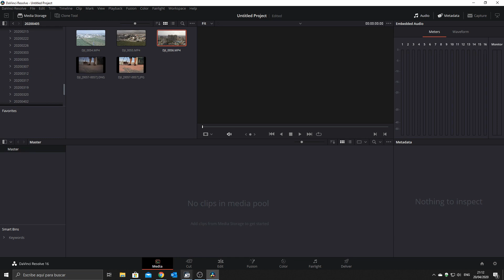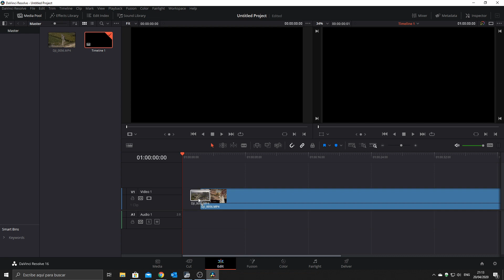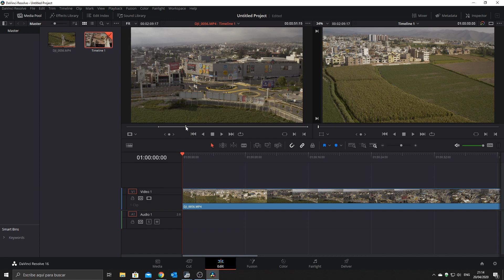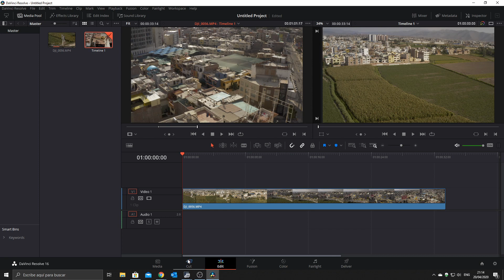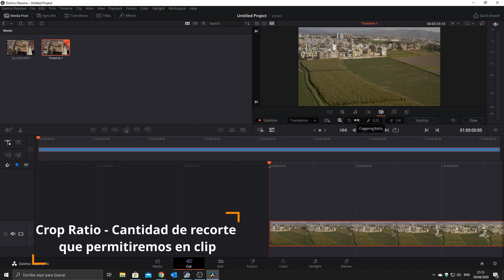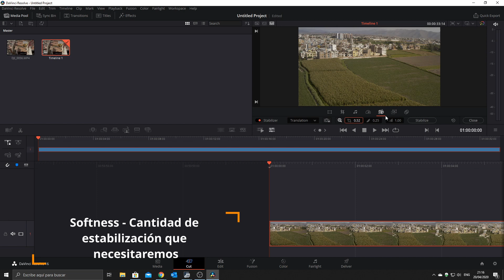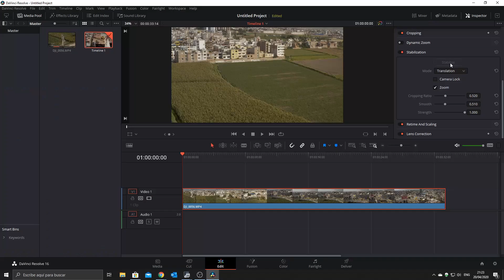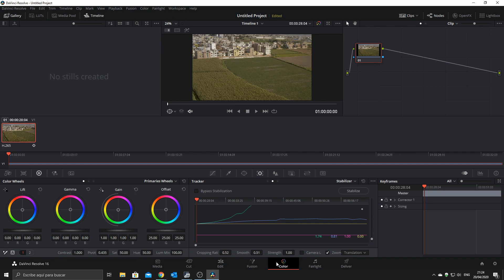Las 3 MEJORES formas para ESTABILIZAR 🎥 con DAVINCI RESOLVE🎬🐱‍🏍 ! Video de DRONES y CAMARAS DSRL !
Davinci Resolve nos permite poder estabilizar nuestros videos desde sus 3 mas importantes pestañas de tratamiento de video, CORTE, EDICIÓN Y COLOR.

Utiliza un algortimo muy interesante y bastate rapido comparado con el de ADOBE Premiere y realmente siento que da mejores resultados!